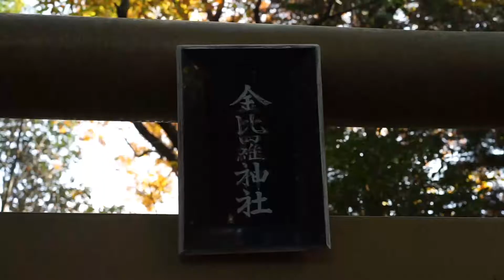★往路☆五郎山公園★【sonyA7II_Sonnar T＊ FE 55mm F1.8 ZA】